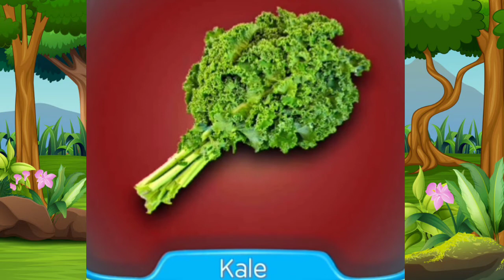learn vegetable names .kids learn English phonetics sound and Hindi.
Vegetable name in English Urdu and Hindi||kids Vegetable name, pictures and there sounds